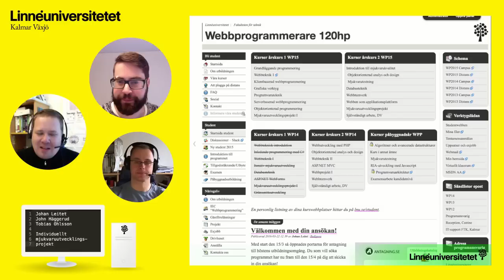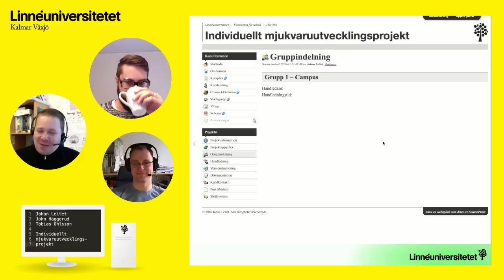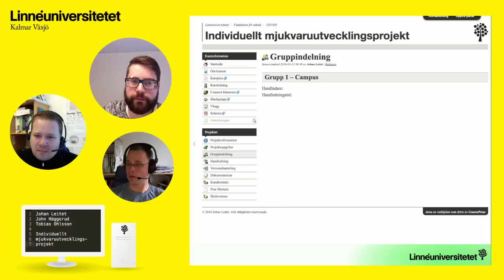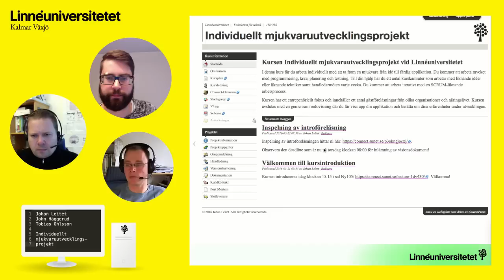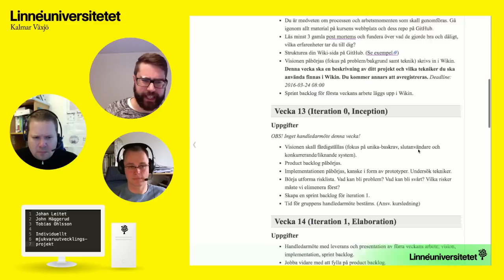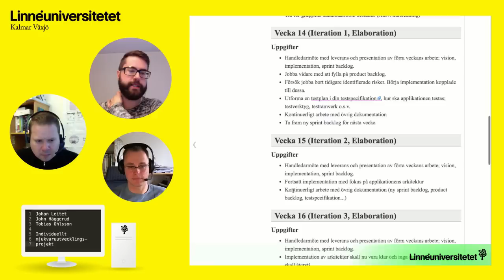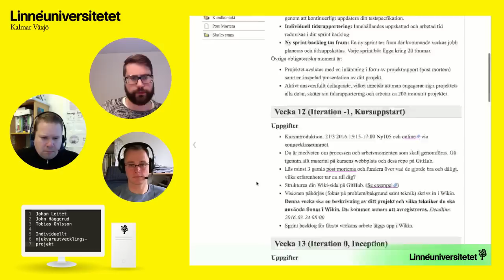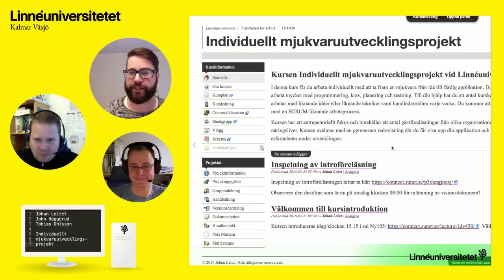1DV430 - Vlogg - v12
Gäst: Tobias Olsson